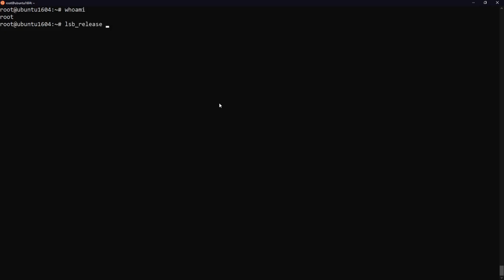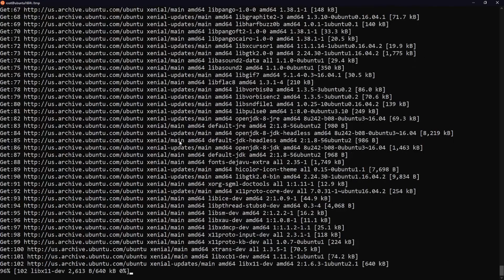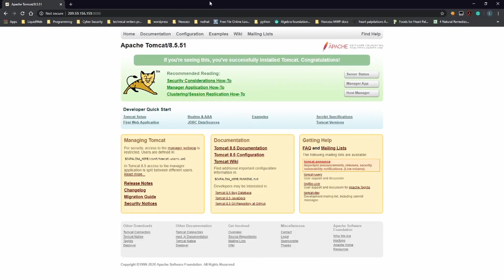How To Install Apache Tomcat 8 on Ubuntu 16.04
In this video, we demonstrate how to install Apache Tomcat 8 on Ubuntu 16.04.

Commands used:
apt-get update
mkdir /opt/tomcat
cd /tmp
tar xvzf apache-tomcat-8.*.tar.gz -C /opt/tomcat
java -version
apt-get install default-jdk
vim ~/.bashrc
:wq
. ~/.bashrc or source ~/.bashrc
$CATALINA_HOME/bin/startup.sh

For more information about this and other topics, visit us or for more information on our full line of products,

Video by: Lance Rangle